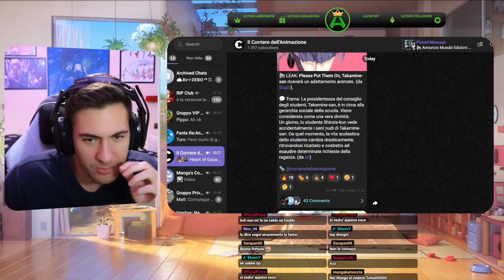Leak per l'adattamento del manga Please Put Them On, Takamine-san -Anime News ITA-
🎁 NEGOZI/SCONTI (5% su Manga/Variant e molto altro)